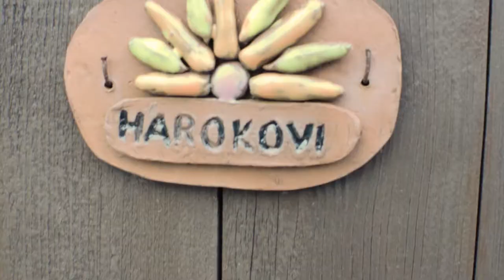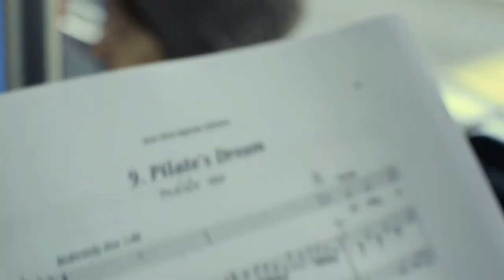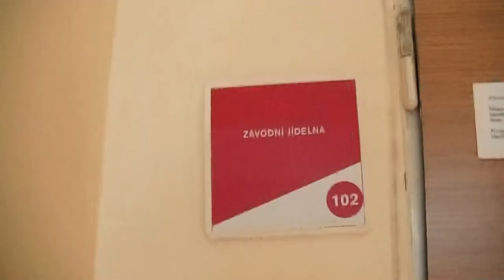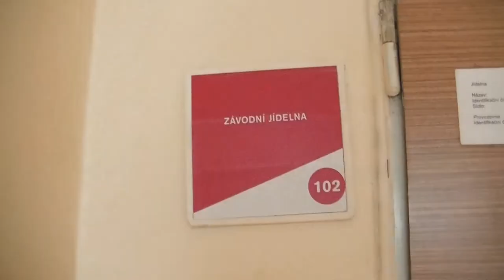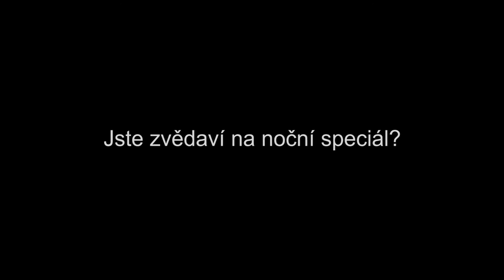Jesus Christ Superstar - Díl 5. Ptám se, co je povídej